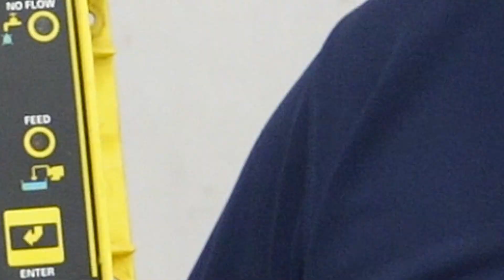Boiler Efficiency 101: The Role of Conductivity - Weekly Boiler Tip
Learn about the importance of controlling boiler conductivity and how it directly impacts your system's efficiency. Uncover the potential problems of high levels, and the hidden costs of running it too low.

We offer nationwide boiler rental. Get a quote within an hour!